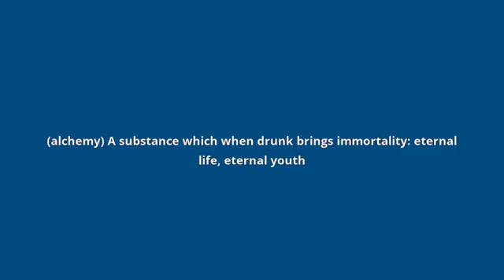what is the meaning of elixir of life